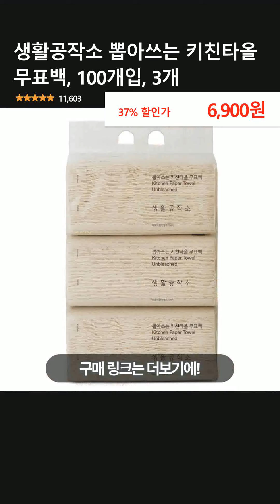생활공작소 뽑아쓰는 키친타올 무표백, 100개입, 3개